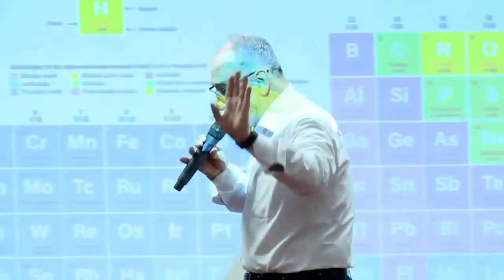Her ilmin bir de sahtesi var - Mustafa İslamoğlu